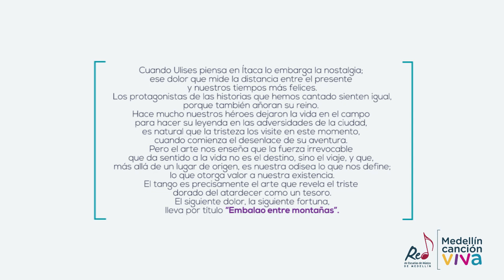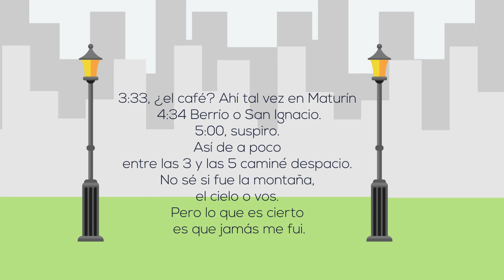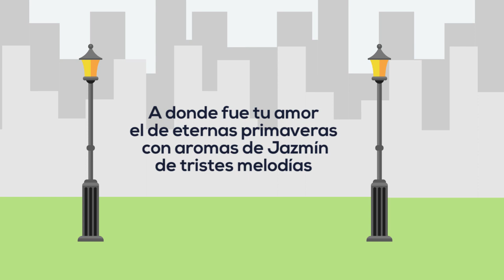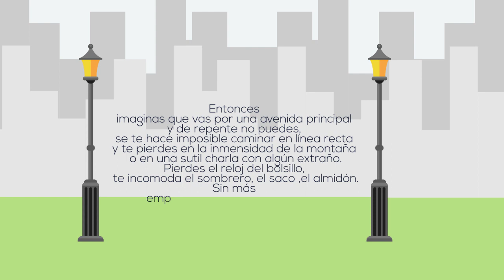5. Embalao Entre Montañas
Embalado entre montañas es el tango marca la mitad de la obra y la última pieza en voz de nuestro campesino. Allí se le representa en su madurez; ya establecido en la ciudad y con una familia que ha crecido en Medellín, pero evocando con nostalgia la vida rural y la ciudad que, por sus transformaciones, no es la misma que lo acogiera muchos años atrás.

Santiago Pérez: Secretario de Cultura Ciudadana de Medellín
Deisy Piedrahita: Subsecretaria de Arte y Cultura de Medellín
Mabel Herrera: Líder de Proyecto
Juan Fernando Giraldo: Dirección artística, organización de materiales, arreglos, producción musical, edición, mezcla
José Gallardo: Orientación del Laboratorio de Creación Musical en Nuevos Medios de Producción Sonora
Jonny Pasos: orientación del Laboratorio de Creación Musical con Énfasis Intercultural
Hernán Luis Aguilar: Dirección musical
David Robledo: Guión literario, estructuración narrativa
Andrés Castañeda tuvo una participación destacada en la orquestación y los arreglos de las piezas Poemas en Medellín, Transportándonos en Medallo y Pájaros del Valle de Aburrá
Claudia García: gestión internacional, acompañamiento pedagógico
Luis Fernando Franco: acompañamiento pedagógico, edición, mezcla
Ana Becerra: acompañamiento pedagógico
Jorge López: acompañamiento pedagógico
Fredy Vahos: coordinador producción y logística
Yoni Machado: apoyo producción y logística
Gloria Patricia Foronda: apoyo administrativo
Juliana Zuluaga: Comunicaciones
Nelson Usquiano: Camarógrafo
Grabación de audio, Semillero TECNIGRAU ITM: Camilo Arias, Juan Esteban Zuluaga, Simón Ricaurte, Alejandro Cuadros, Juan Esteban Rúa, Manuela Ramírez, Esteban Sepúlveda, Juan Camilo Duque, Jorge Mario Valencia, Daniel Marín.
Producción técnica: Juan Camilo Duque, Daniel Marín, Jorge Mario Valencia
Edición, Mezcla y Master: Juan Camilo Duque
Integrantes Ensamble REMM
Violines: Leidy Paola Márquez, Liseth Alexandra Arrieta, Andrés Manrique, Cristian Camilo Carmona, María Alejandra Manchola, María Camila Cadavid, David Restrepo, Federico Gallón, Katherin Flórez, Laura Chalarca, Juan Andrés Cerón, Valeria Preciado, Juan Andrés Rodríguez, Juan José Muñoz, Mateo Londoño, Santiago Velásquez
Violas: Samuel González, Andrés Felipe Castañeda, Daniela Penélope Montoya, Gabriel Ricardo Salguedo, Juan Sebastián Lozano, Raquel Sofía Peralta
Violonchelos: Javier Alejandro Gallego, Gianni Valentina Quintero, Daniel Restrepo, Isabella Bermón, Juan Antonio Isaza, Julián Alzate
Contrabajos: Juan Diego Marín, Sara Elí Vélez, Juan Daniel Velásquez, Pablo Pinilla
Bandolas: Joel David Contreras, Emmanuel Moreno
Tiple: Jennifer Pérez
Guitarra: Simón Osorno
Bajo eléctrico: Cristian Camilo Velásquez
Piano-teclados: Juan Pablo Agudelo
Bandoneón: Pablo Andrés Hernández
Flauta: David Esteban Patiño
Flauta – Pícolo: Juliana Paola Yépez
Clarinete – gaita hembra: Zhajid Alexander Ibarguen
Clarinete: Santiago Rodríguez
Clarinete bajo: José David Vásquez
Fagot: Ana María Gómez
Oboes: Mario Alejandro Ortiz, Walter Agudelo
Saxofones: Anderson Sánchez, Simón Guisao, Alejandro Mesa, Valentina Marmolejo Cornos: Daniel Felipe Saldarriaga, Juliana Restrepo
Trompetas: Jorge Alejandro Cano, Yannick Castaño (hip hop en Pájaros del Valle de Aburrá)
Trombones: Juan Esteban Uribe, Juan Camilo Foronda
Trombón bajo: Kevin Danilo Anduquia
Bombardino: Nicolás Vásquez
Tuba: Juan David Zuluaga
Percusión: Luis Felipe Valencia, Steven Bedoya, Mateo Alexander Montoya, Daynerson Arley Rojas, Johanson Osorio, Julián David Aguilar
Coro
Valeria Sánchez: solista en Cumbia del silencio, declamaciones
María del Mar Ledezma: declamaciones
Melisa Betancur: solista en Ciudad de amores, tema I
Oswaldo Zapata: solista en Embalao entre montañas
Arleph Alejandro Carmona Laura Ríos: declamaciones Embalao entre montañas
Manuela Alejandra Buriticá: hip hop en Pájaros del Valle de Aburrá
Miguel Ángel Vásquez, Ricardo Andrés Barrera: declamaciones
Sara Riaza: solista en Ciudad de amores, tema III
Sofía Álvarez Valentina Gil: declamaciones
Valeria Bueno Gil
Estudiantes que participaron del proceso creativo de la obra:
Bajo eléctrico: Mateo Saldarriaga
Tiple: Sebastián Truyo
Flauta: Sebastián Ochoa
Oboe: Eric Wesley Henao
Fagot: Víctor Rentería
Coro: Samuel Agudelo
Saxofón: Juan Restrepo
Corno: Brayan París
Bombardino: Iván Ariza
Trombón: Steven Giraldo, Marco Quintero
Trompeta: Manuela Patiño, Kevin Rodríguez
Tuba: Julián Lezcano
Violín: Pablo Arango
Viola: Manuela Arango, Odrian Ospina
Violonchelo: Tomás Ramírez
Contrabajo: Sebastián Agudelo, Susana Marín
Intérpretes invitados
Violines: Marcela Ibarra, Sebastián Montoya, Alan Cuervo, Jorge Llanos, Fernando Silva
Viola: Yisel Cano
Violonchelos: Danny Godoy, David Roldán, Santiago Isaza
Contrabajo: Paulo Parra
Oboes: Jaime Martínez, Cristian Cárdenas
Fagot: Roberto Soto
Corno: Cristina Restrepo
Conga: Jaime Mena
Timbal: Luis Fernando “el chino” Gaviria